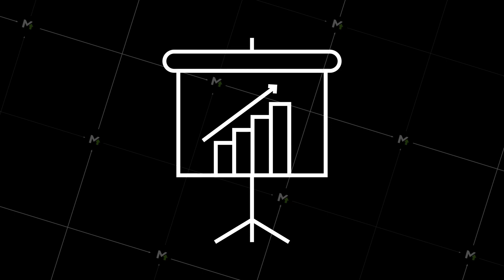Office icon. Web icon set. Office, great design for any purposes. stock illustration.